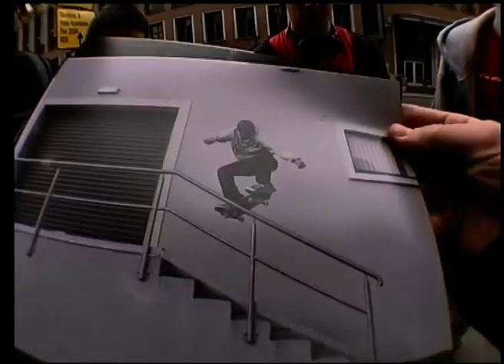BoyZ 2 Men 01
This is a selection of footage from Dublin between 2002 and 2003. All filming by Nob.
Skaters featured in order of appearance are: Jer Evans, Snowy, Dave Hurley, James Black, Tim Mills, Adrian Kelly, Joey Lynch, James Carroll,  Graham Hislop, Chris O’Reilly, Des Robbins, Wayne Gallagher, Johno Whelan, Shane Meehan.